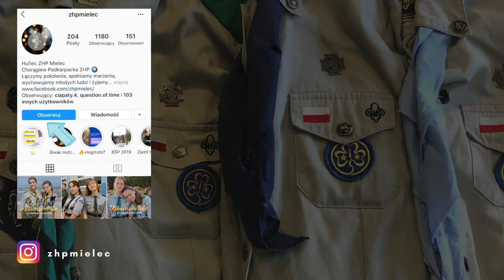Triki i tajniki umundurowania harcerskiego | Poradnik #1 Hufiec ZHP Mielec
Oto pierwszy filmik z serii 🔜 przedobozowych poradników przygotowanych przez Zespół ds. 🎬 Promocji i Wizerunku Hufca ZHP Mielec. Dziś 👀 przyjrzymy się bliżej harcerskiemu umundurowaniu. Zapraszamy! 👋🏻

Dajcie znać w ⤵️ komentarzach jakie WY znacie triki mundurowe. Może dzięki temu dotrą one do większej liczby harcerzy! 💪🏻

Występowały: Oliwia Szałda, Iga Bakowska, Amelia Jaworska
Lektor: Mania Zalotyńska
Montaż/Zdjęcia: Mania Zalotyńska